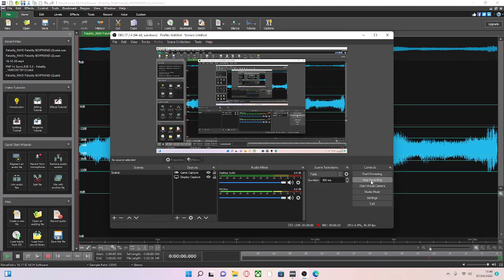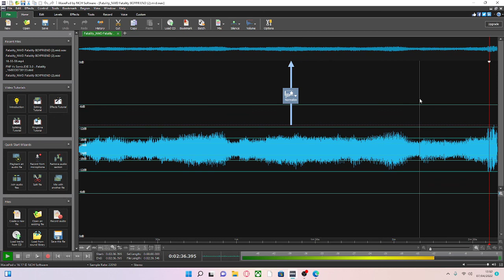FNF Fatallity remix (My version inst only)